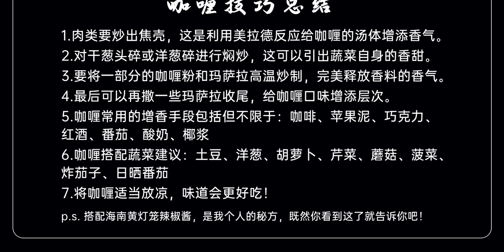【仓鼠私房菜】7个让咖喱升华的技巧 毕生所学倾囊相授 这是一道无敌的咖喱牛肉！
咖喱似乎是一道稳妥的美食，怎么做都不会难吃，但是如果你想做的超级好吃，那就需要一些门道了。
仓鼠这次整理出了毕生做咖喱的功力，全部放在了视频中，小伙伴们千万不要错过！
放下你手中的咖喱块，尝试自己对咖喱进行调味吧，你会发现原来咖喱虽然表面看起来霸道横行，但实际又是如此的包容，可以和很多食材、调料碰撞出新的火花！
赶快来试着做出引以为豪的咖喱料理吧~
 一人食,美食,美食vlog,人生百味挑战,料理制作,深夜食堂,11月打卡挑战W1,咖喱饭,咖喱牛肉,牛肋条,bilibili新星计划